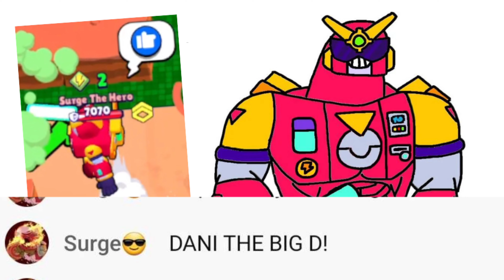I Hosted a BotRunner Tournament for a Brawl Pass!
Honestly idk lol

MUSIC

I've Been In Love -- by Jungle ft. CHannel Tres
Quiet -- by Noga Erez
Start a Riot -- DUCKWRTH ft. Shaboozey
Enjoy -- by Tekno
I Know What You Want (Instrumental) -- by Busta Rhymes
Celebration -- by Kool & The Gang
Rollercoaster -- by Full Crate ft. Gangs of Kin & Elique Curiel

Check out the tiktok  @mixaholicBS